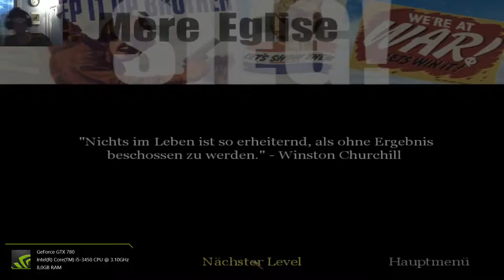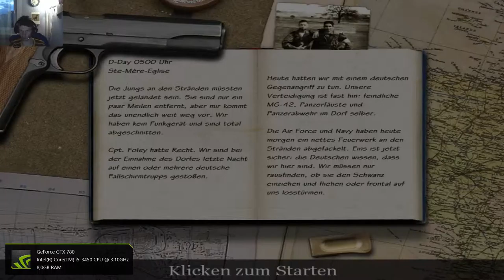60 fps Let´s Play Panzer Zerstören Dorf Einnehmen Call of Duty # 02 HD